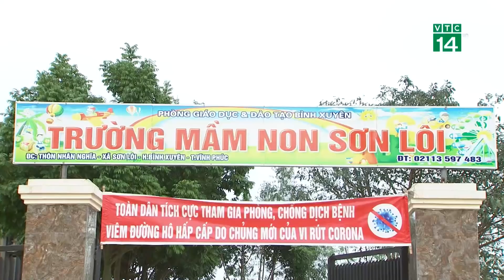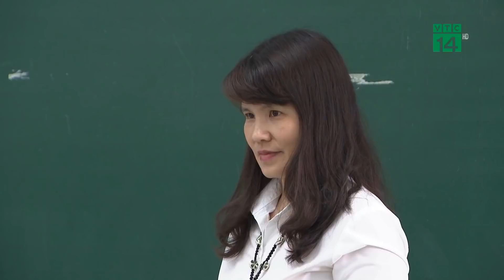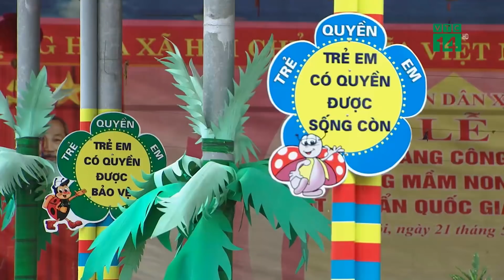Đi học trở lại: Mạo hiểm hay an toàn? | VTC14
VTC14 |Sau một thời gian dài nghỉ học phòng, chống dịch bệnh Covid-19, từ sáng 9/3, học sinh các bậc Mầm non, Tiểu học, Trung học cơ sở trên toàn tỉnh Vĩnh Phúc bắt đầu đi học trở lại. Như vậy tính đến hôm nay, toàn bộ học sinh của tỉnh này đã đến trường. Đây là động thái có thể coi là khá bất ngờ bởi đa số các địa phương khác vẫn cho học sinh tất cả các cấp nghỉ học vì lo ngại ảnh hưởng của Covid-19.